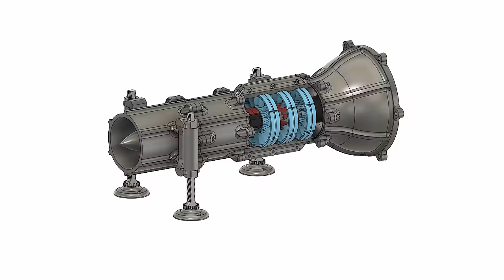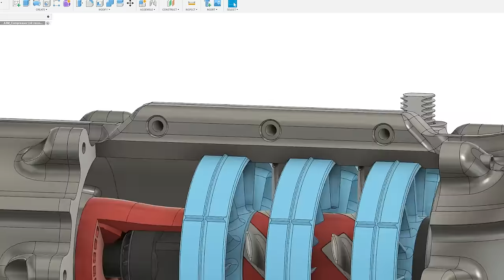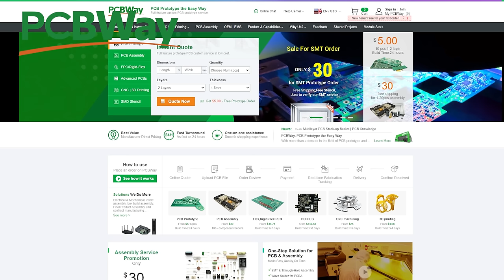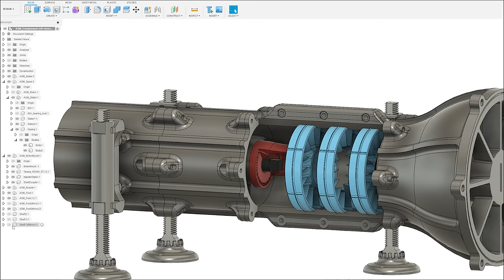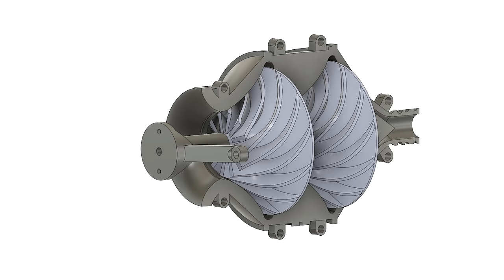Is it Possible to 3D Print WORKING AXIAL COMPRESSOR? - (Testing different blade designs)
3D printing an axial compressor doesn't sound like an easy task, and it is not. But in this video I tried to do it, how well it turned out, u see in the video.